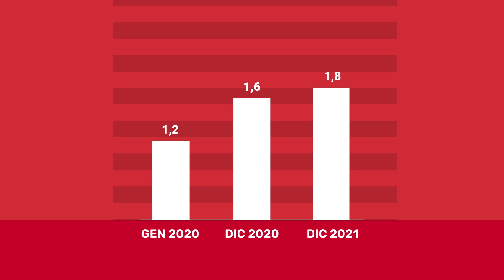Innovative - RFK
Innovative-RFK è una holding di partecipazioni industriali che unisce ai tipici elevati ritorni degli investimenti in PMI ad alta crescita, la flessibilità di un’azienda quotata.